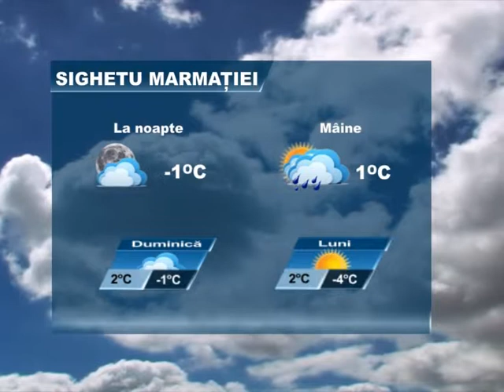METEO 11 DECEMBRIE 2015